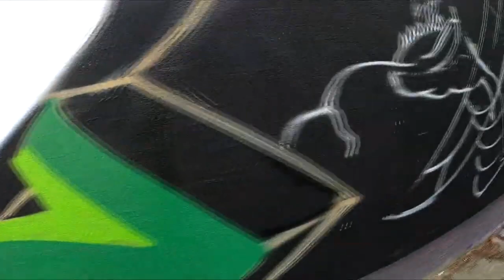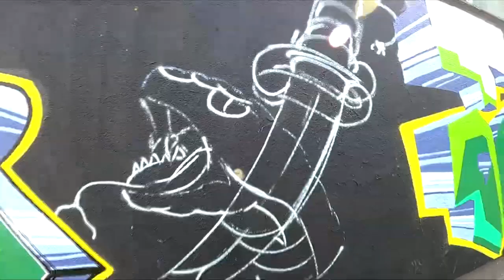Sprayday with Lack & Ferk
Lack & Ferk Tuzla sept 2020, gimnazija Meša Selimović.
Tnx to Yerba mala & Shatro graffiti shop.